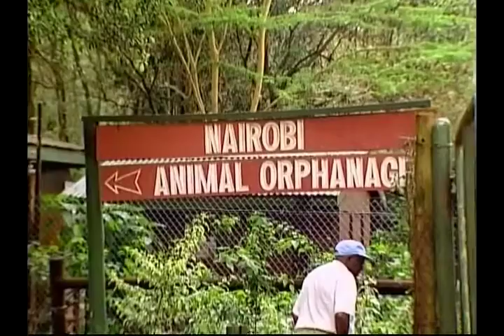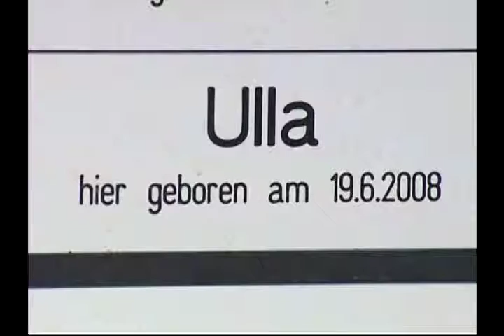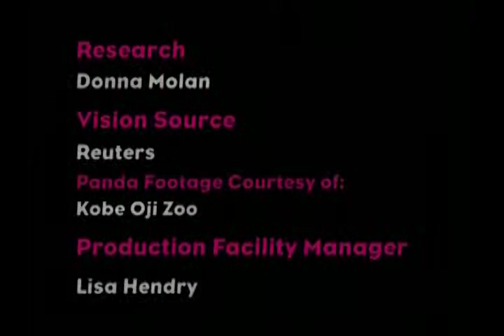Toronga Zoo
Visit a baby chimp at Sydney’s Toronga Zoo; an Indian village which has adopted an abandoned sloth bear cub; and see a couple of
twin chimpanzees which were a surprise to the Israeli zoo they live in, with the keepers unaware the twins’ mother was even pregnant!

Includes:

Chimpanzee, Giraffe , Sloth Bear,| Golden Monkey, Twin Chimpanzees , More Giraffes , Red Lemurs , Elephants painting, Eagle,Gorilla,Giant Panda, Orangutan